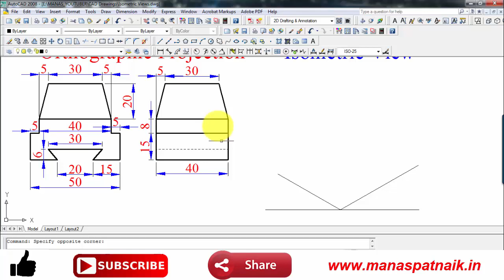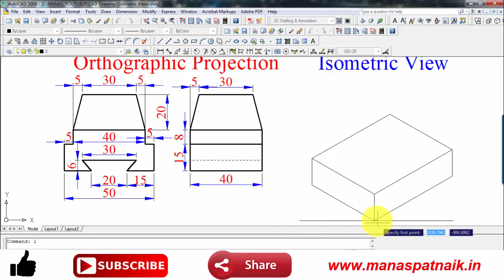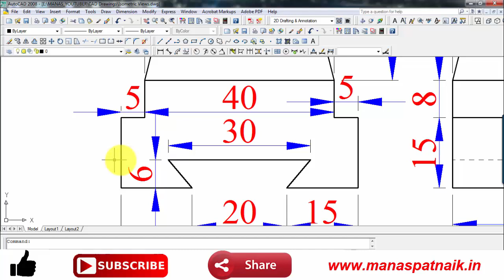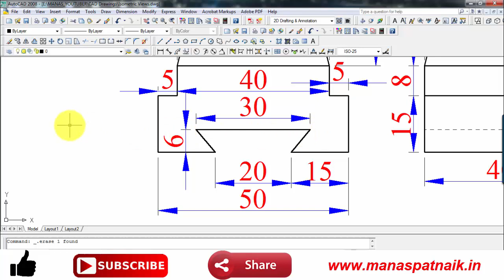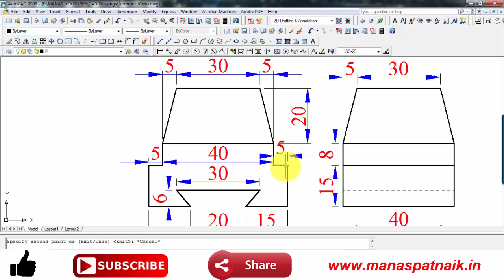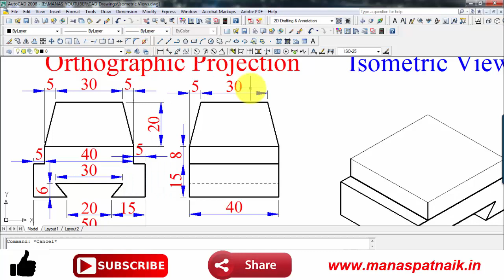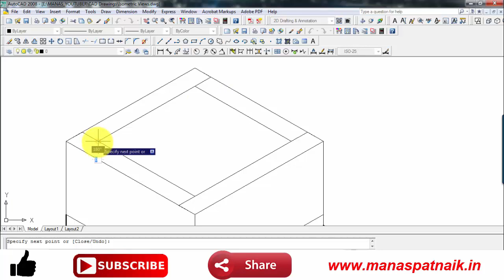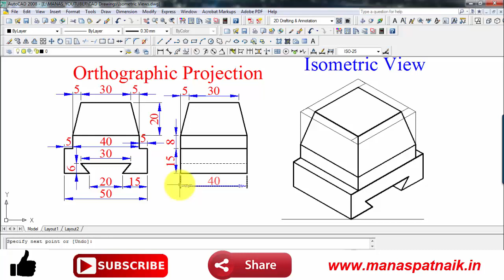Isometric Views Problem 12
Isometric Projection is a type of pictorial projection in which the three dimensions of a solid are available in one single view, as well as their actual sizes can be measured directly from it.